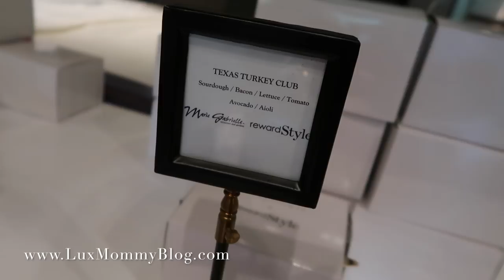VLOG - SPEND THE WEEKEND WITH ME - Rewardstyle Conference rsthecon | LuxMommy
Use luxmommy or lux_mommy to share pics w/me on Insta!!

Write me:
LuxMommy

XOXO
Amanda